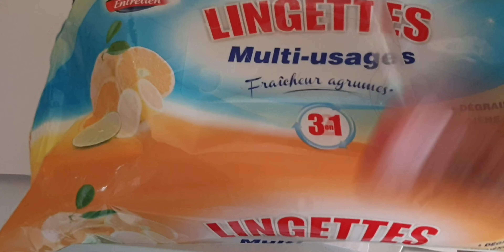VLOGÃO MUITA COISA PRA FAZER(LIMPEI O FORNO+FAXINA E MUITO MAIS)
Oii meu povo,tudo bem com vocês? no video de hoje é um vlogão ,fiz muita coisa,limpei o forno ,faxinei a casa,dobrei muita roupa.

Edito que uso
YouCut